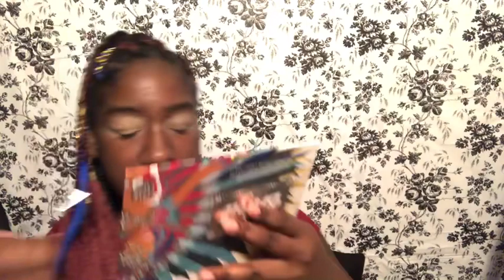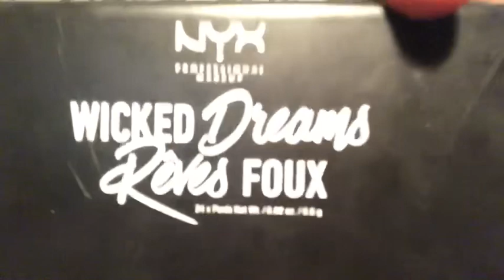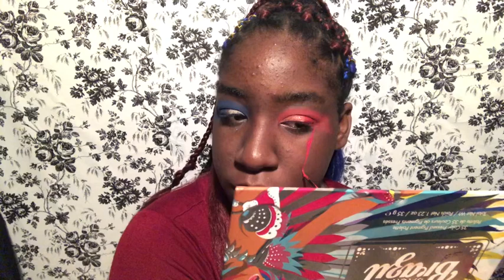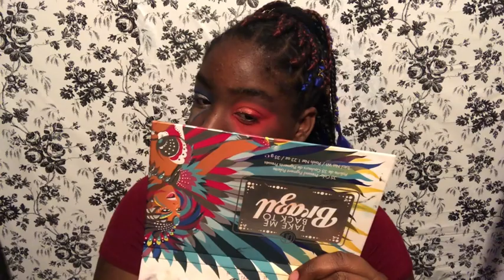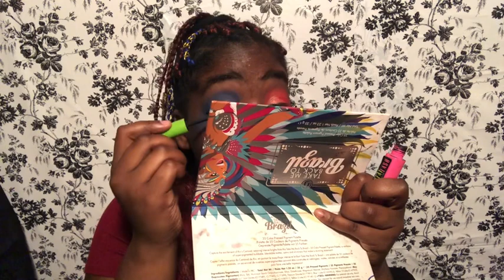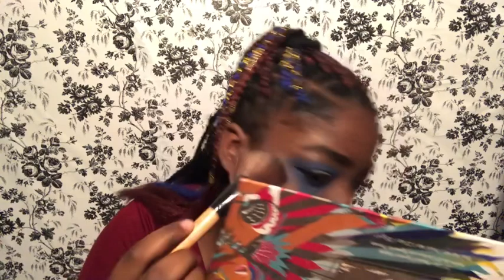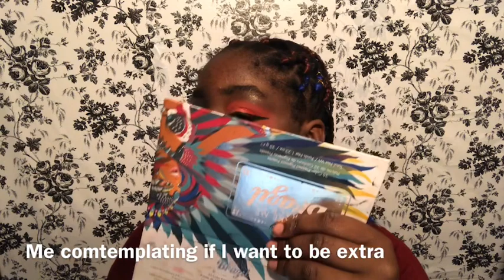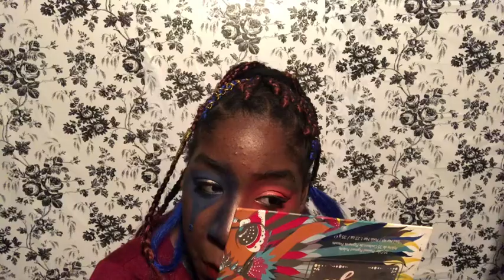Harley Quinn inspired makeup tutorial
Hey babes this video is a mess but it’s a good mess I filmed this at 3 am and I kept messing up when I was talking so sorry but it’s a funny videos and I talked through this one